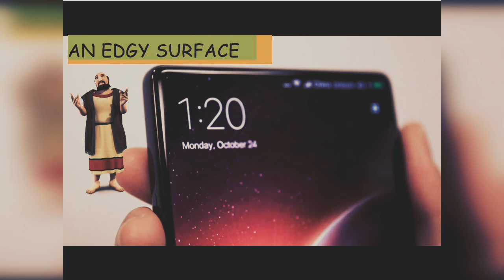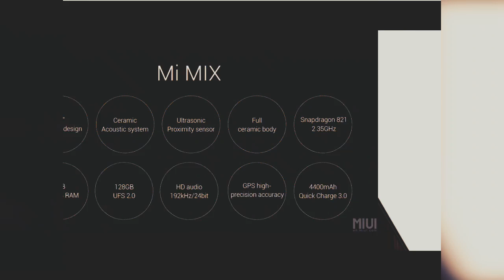BEST EVER! ||XIAOMI MIMIX FULL REVIEW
Hey guys !! This is the new and the BEST EVER! XIAOMI MIMIX FULL REVIEW...